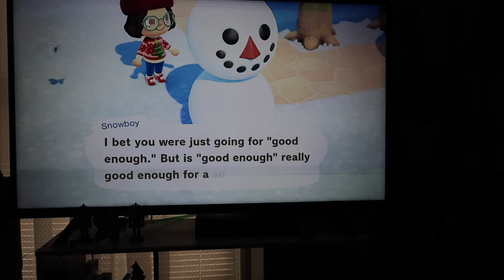how to make gift bows and playing ACNH | vlogmas day 11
Here is my how-to on how I make my bows for gifts! If you have any questions on how I made my bows just drop your questions down below!

Phillips:
♫Music By♫ ●Philip E Morris - The Christmas Vibe ●Song/Download ●Philip E Morris